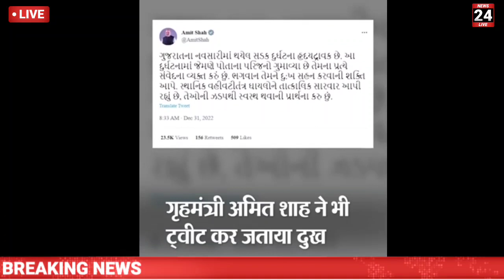नए साल पार्टी में जाते रास्ते से आई बड़ी खबर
Gujarat news
PM Modi news
pradhanmantri Narendra Modi live
pm Narendra Modi today news update

breaking news